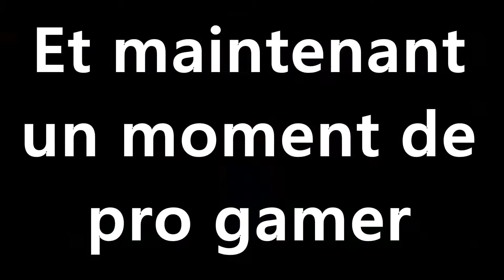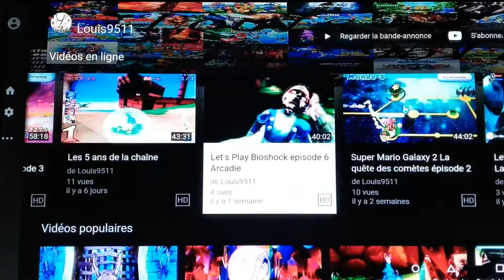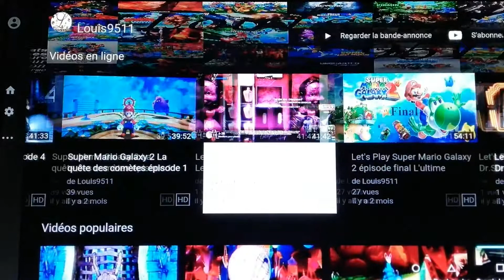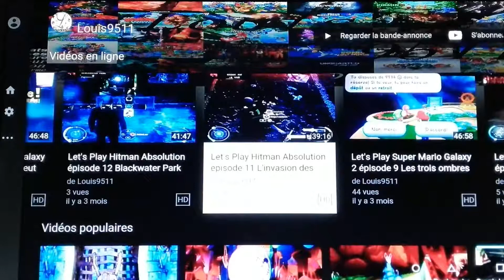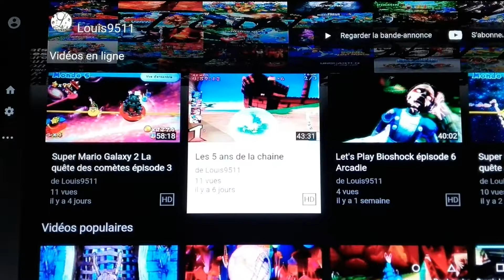Bêtisier des 5 ans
Voila le bêtisier pour les 5 ans de la chaîne. Dans ce bêtisier retrouvé des moments ridicules, drôles ou bizarres des Let's Play comme Hitman Absolution, Super Mario Galaxy 2 et Bioshock.